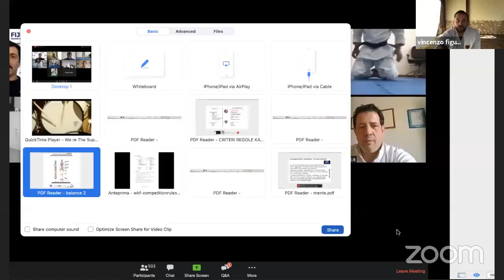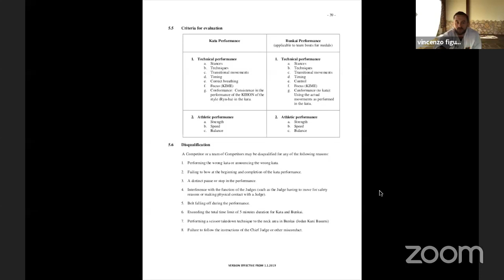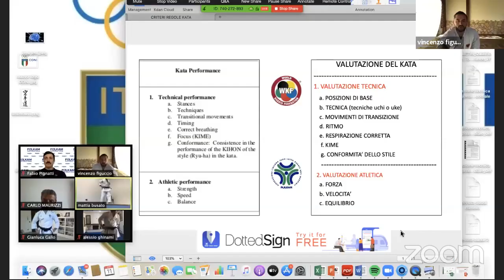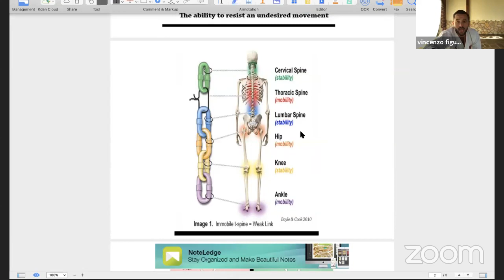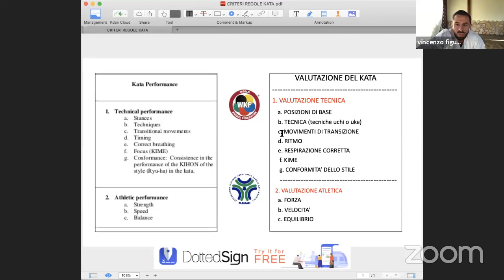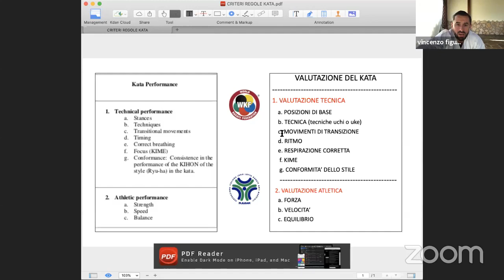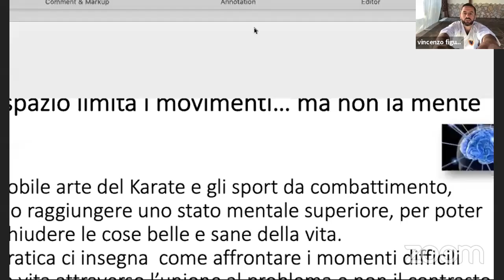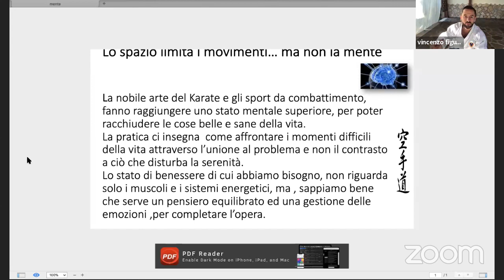2° Karate webinar training con Vincenzo FIGUCCIO e Mattia BUSATO